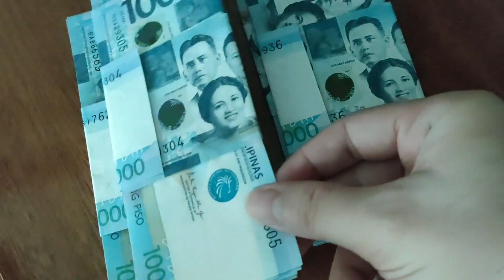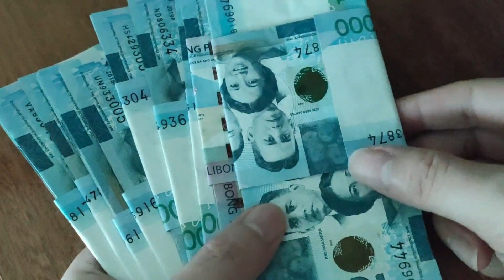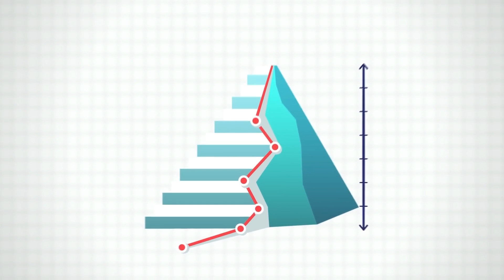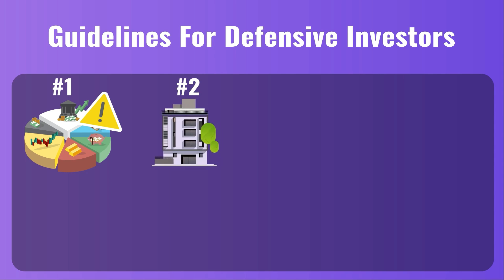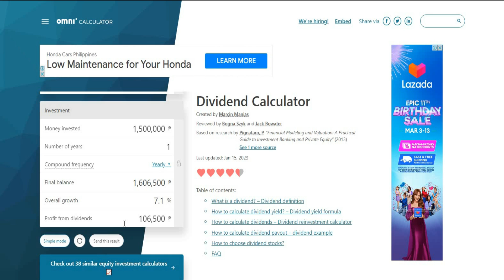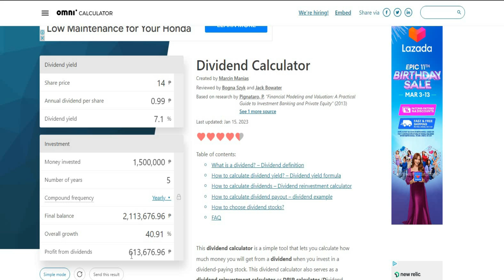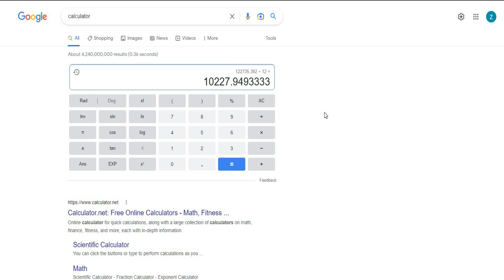Why I Chose REITs over Rental Properties for Passive Income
🏠👋 Say goodbye to rental properties and hello to REITs! 🌟 After much consideration, I decided to make the switch and I'm never going back. Today, I want to share with you all why I made the decision to quit buying rental properties and instead started investing in REITs. This was a big decision for me, but one that I believe has paid off in the long run. So, if you're curious about why I made this choice, keep watching!

Stock market investing, personal finance, and wealth creation.

The goal of this channel is to help more Filipinos in investing in the stock market in the proper manner and with the proper set of strategies. This channel was created to assist you in achieving financial freedom as soon as possible!

📌FIND YOUR STOCK HERE
📈MY PHILIPPINE STOCK SCREENER